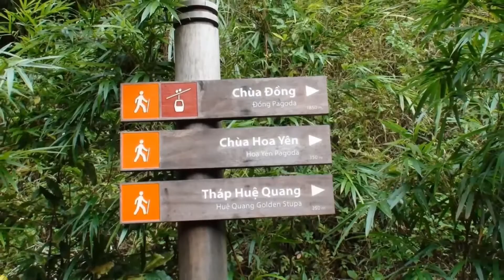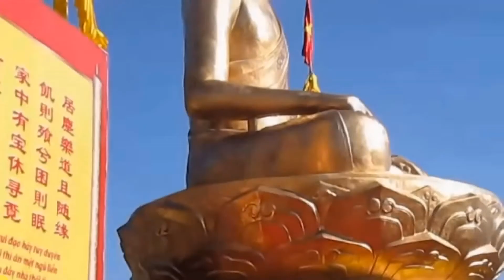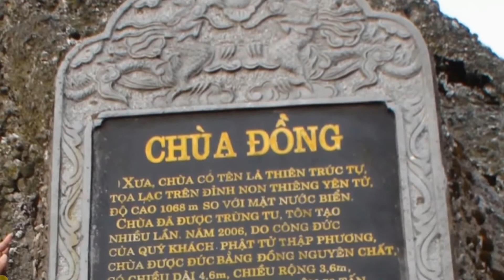TẠI SAO YÊN TỬ LÀ CÕI PHẬT?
DANH THẮNG YÊN TỬ: CHÙA HOA YÊN, CHÙA VÂN TIÊU, TƯỢNG PHẬT HOÀNG, TƯỢNG AN KÌ SINH, BIA PHẬT, CHÙA ĐỒNG, AM NGỌA VÂN